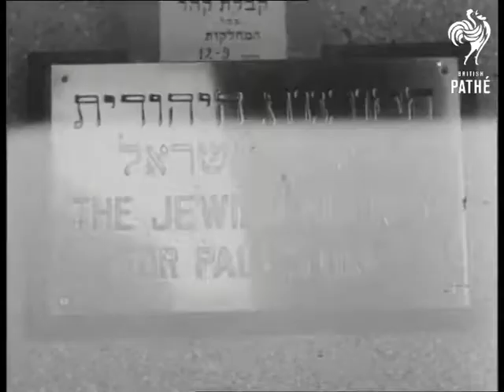Palestine: Scenes & Jewish Leaders (1946)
Jews released from Latrun camp, and Jewish Leaders meeting at the Jewish Agency for Palestine.

M/S Jewish leaders outside the Agency.   M/S soldiers looking through papers of men at Latrun camp.  M/S pan across the men.  M/S baggage on ground.  L/S people milling around at the camp as they wait to be released.  M/S as baggage is carried off, soldiers check baggage. Various shots soldiers examining men who are stripped to waist. Various shots men collecting their money. L/S men gathered together.  Pan across the people.  M/S as they have their baggage searched.  M/S box of matches holding paper down as British soldier checks names off list.

Various shots people in camp with their possessions.  M/S as group set off down road.  Various shots people getting in buses. M/S two men shaking hands. Various shots of the men on the buses, M/S as they drive off down the road and wave.  Various good shots of the men being reunited with their families and friends as they get off the trucks.   C/U sign in Hebrew and English 'The Jewish Agency for Palestine'.  M/S Moshe Shertok, Bernard Joseph, Itzhak Grunbaum (Greenbaum) and Rabbi Fischman posing outside building and chatting. M/S of the men walking along.  M/S and C/U's of the four men outside the Agency building.

Cataloguer's note: selected originals for story 'Palestine' in 46/91 on *PM1414*.
 FILM ID:2122.08